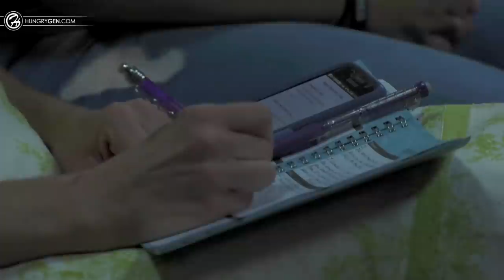The Devil 👿 Made Me Do It // Spiritual Warfare (Part 5)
We can’t commit sin without satan and can’t be holy without the Holy Spirit

God’s permissible will is what God allows (Luke 8:32; 1 Sam. 16:14; Job 1:12; 2:6) and God’s perfect will is revealed in Jesus (Rom.12:2). Satan has to apply for the permit to move the righteous (Psalm 55:22)

1 Chronicles 21:1 Now Satan stood up against Israel, and moved David to number Israel.
David was trusting more in his military strength than in God’s power (see Ps. 20:7) or a violation of God’s instruction to Moses on how to conduct a census (see Ex. 30:11–16). The first would be a sin of motive and the second, a sin of method.

Satan asked for you to swift (Luke 22:31) Satan filled Ananias (Acts 5:3) Satan moved David (1 Chronicles 21:1) Satan put into the heart to betray (John 13:2), entered Judas (Luke 22:2)

If you want to be FREE:
1. Submit to the Lordship of Jesus.
Satan has right to your life if Jesus not the Lord!
Judas called Jesus teacher but not LORD! Thats why devil could take him.
Where the Spirit is LORD there is freedom!
Spiritual world responds to authority….not just insurance card.
SUBMIT to God and then RESIST!!!
I would rather be God’s son than devils slave…
Many receive Jesus as their Savior but don’t submit to Him as their Lord.

2. Forgive if you want to be free

3. Deliverance comes by revelation, not just manifestation.

4. The part of your life devil does not have control over is more powerful than the part he controls.
Devil can make you do it, but you can make him leave you.

DELIVERANCE RESOURCES
Need Deliverance?